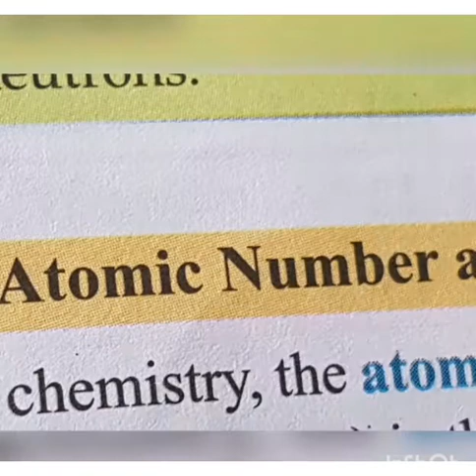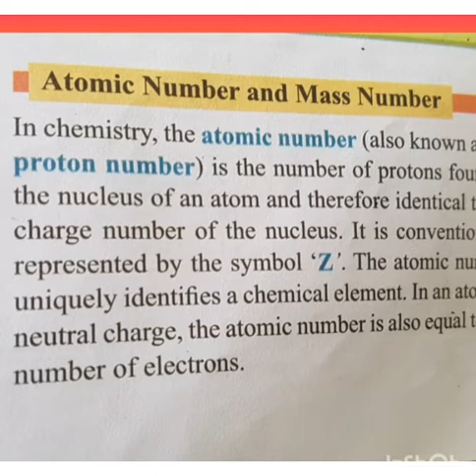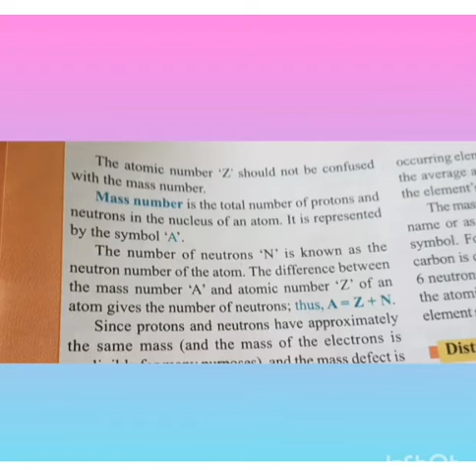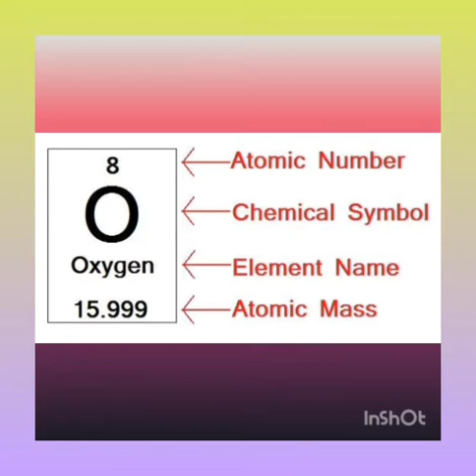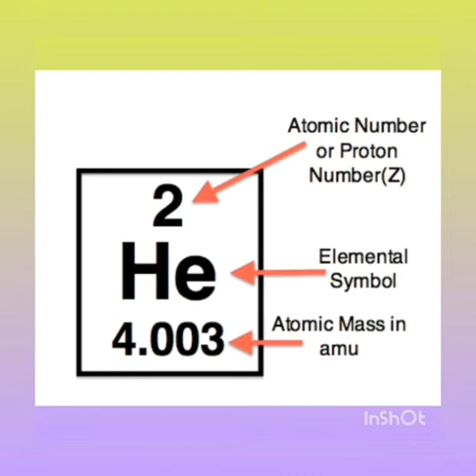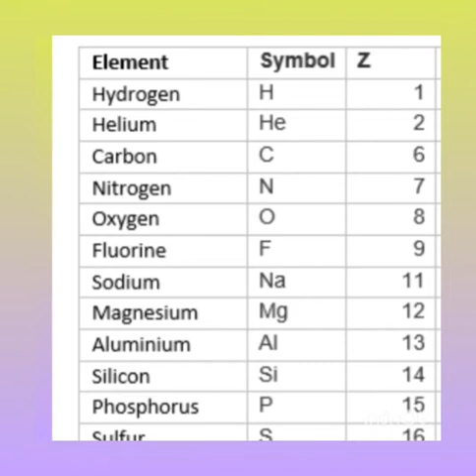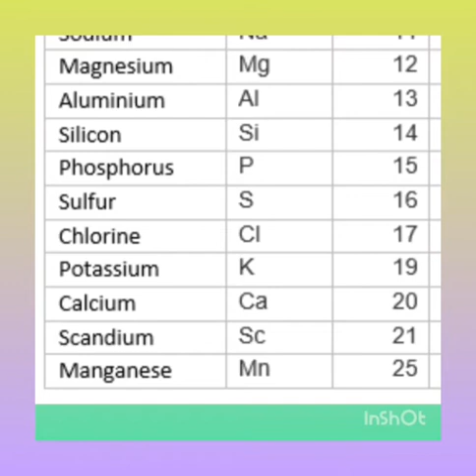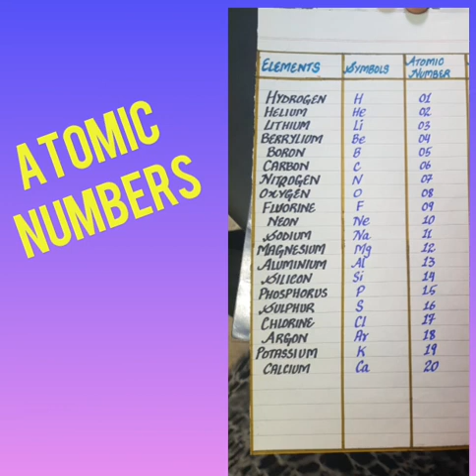6cl.Sci.lecC7. ch.Atom. topic:Atomic No and Mass No.